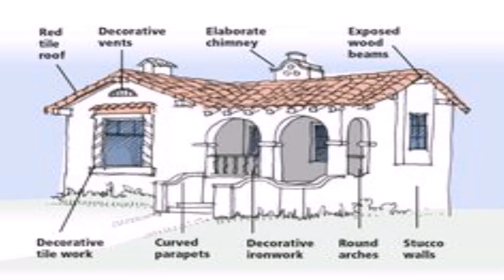Spanish Revival House Style (see description) (see description)